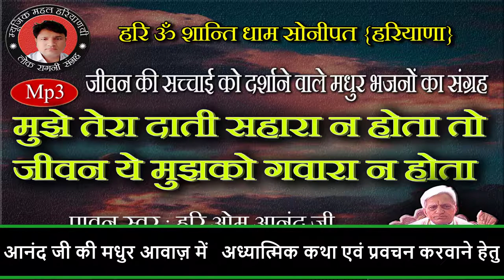MUJHE TERA DAATI SAHARA NA HOTA TO JEEVAN YE | HARI OM ANAND JI BHAJAN SANGRAH | SUPERHIT BHAJAN